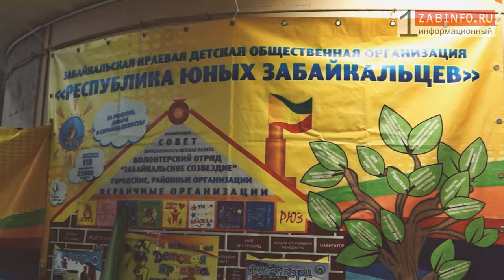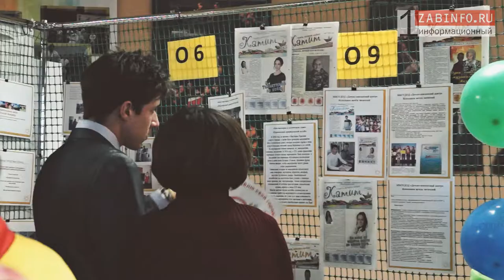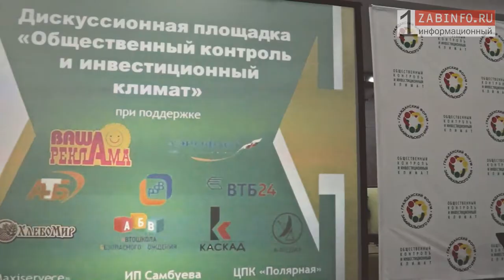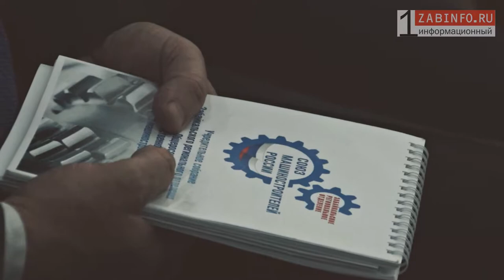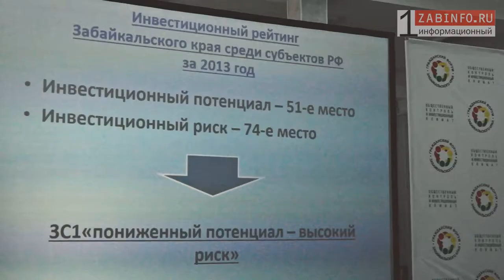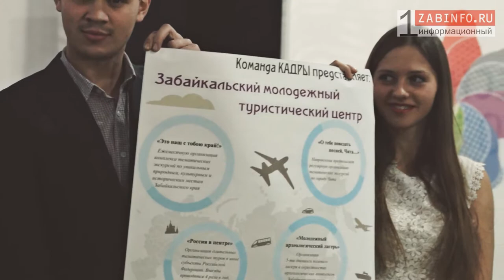Гражданский форум Забайкальского края 2014